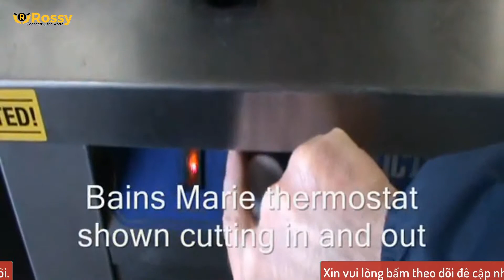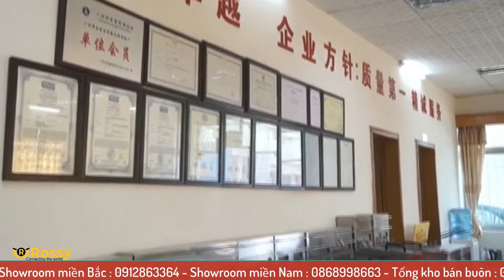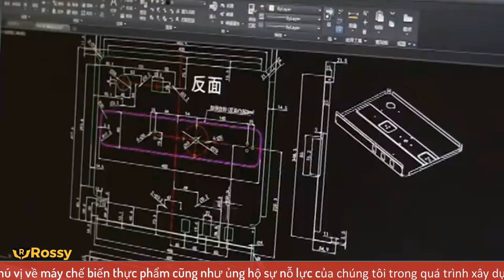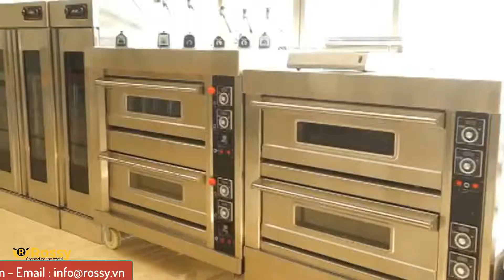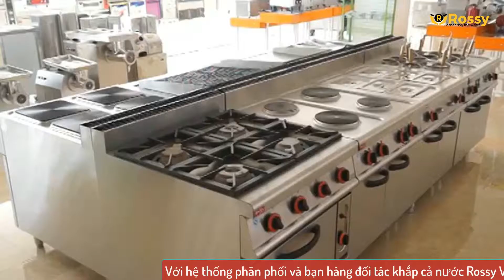Giới thiệu bếp làm nóng thức ăn Wailaan TE-700 | Sushi Display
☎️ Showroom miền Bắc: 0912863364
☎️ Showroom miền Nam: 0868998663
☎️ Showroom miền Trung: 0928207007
☎️ Hợp tác kinh doanh: 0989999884